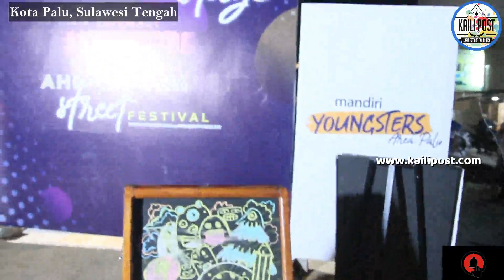Bank Mandiri Street Festival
Bank Mandiri Menggelar Acara Street Festival
Dalam rangka ulang tahun yang Ke - 21 Tahun, Bank Mandiri menggelar acara Street Festival Di Jalan Ahmad Yani Kota Palu. Acara ini di gelar pada tanggal 28 desember 2019.
Dalam acara ini terdapat berbagai macam jajanan kuliner yang disajikan oleh pedagang - pedagang yang berada di Kota Palu. Untuk lebih memeriahkan acara Street Festival ini, pihak penyelenggara menghadirkan Live Musik DJ dan Band - Band Indie yang ada di Kota Palu salah satunya adalah Band bernama Me Eva.
Masyarakat Kota Palu sendiri sangat antusias dengan digelarnya acara tersebut terlihat dari ramainya pengunjung yang hadir untuk menikmati malam bersama keluarga, sahabat hingga pacar mereka.

reporter : Sabda, Rivaldi